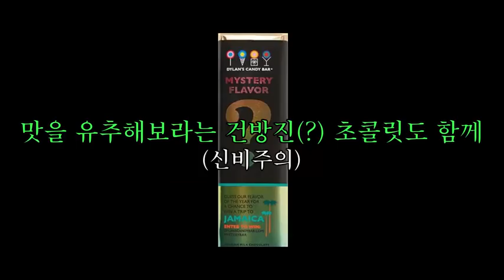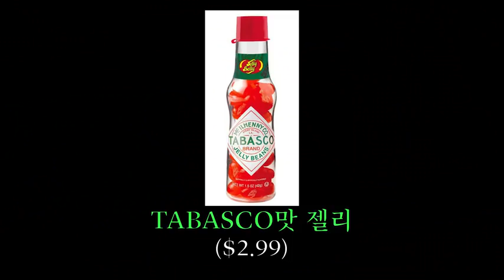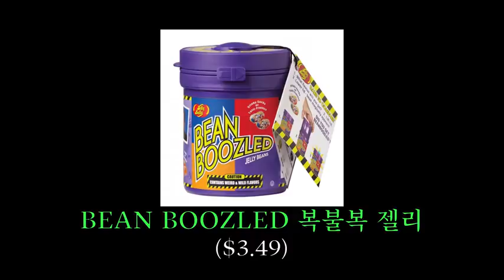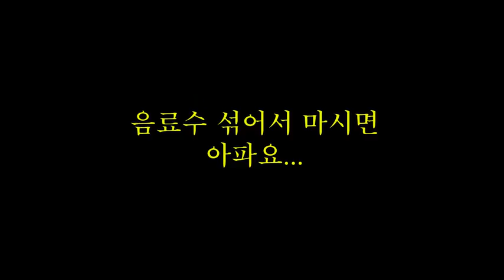INDO SUB/CHANWOO CHANNEL Makanan misterius dari New York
뉴욕에서 건너온 신비한음식사전 (피자맛초콜릿&코딱지맛젤리 등) Makanan misterius dari New York (pizza rasa cokelat &amp; jelly rasa camilan)

Harap suka sama subtitlenya,
Maafya jika memakan waktu yang lama untuk unpload video ini